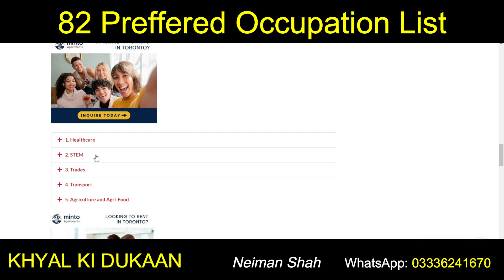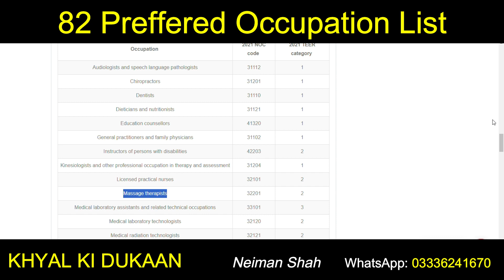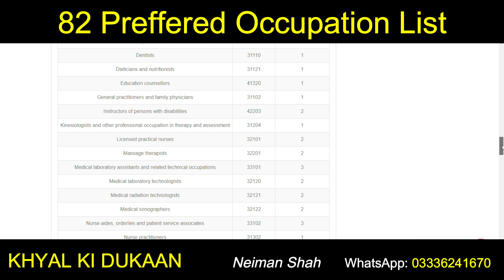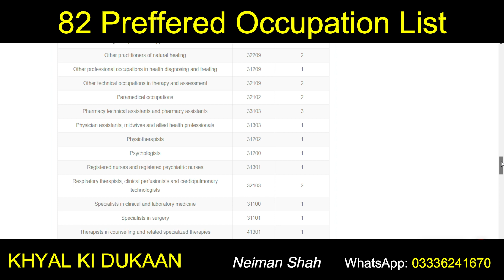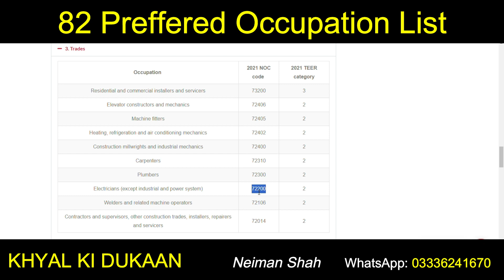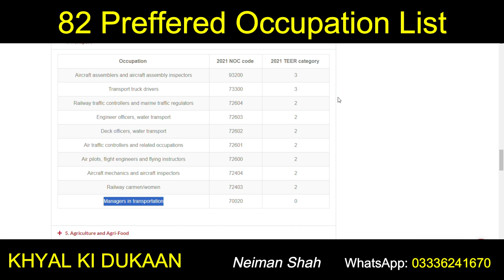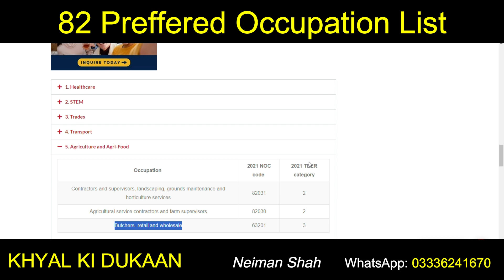Canada Express Entry Changes | 2023 | Immigration | PR | Citizenship | Occupation List | FSWP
To Contact WhatsApp Message: 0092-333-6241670

Meeting On Prior Appointment.
Paid Telephonic Consultancy is Available.
Please Don't Send CVs and Other Documents on Email and WhatsApp before Contract.